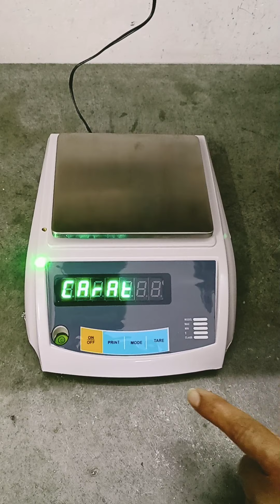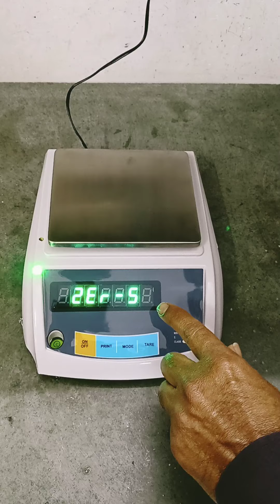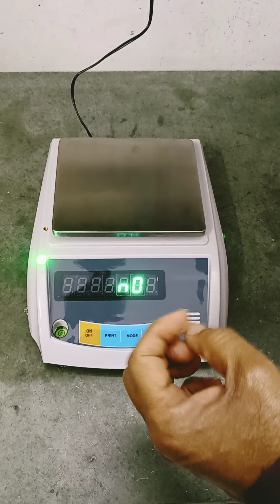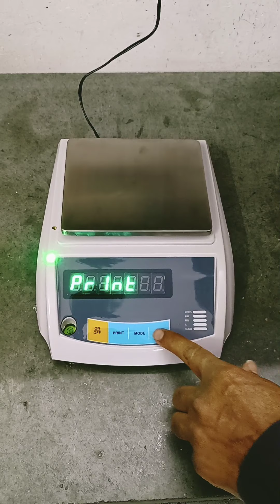Optart JC Scale service parameters | OPTART ELECTRICS PVT. LTD.